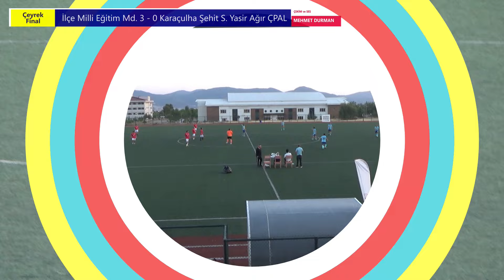İlçe Milli Eğitim Md. 6 - 1 Karaçulha ÇPAL (Fethiye Kurumlar Arası Futbol Turnuvası 2024)